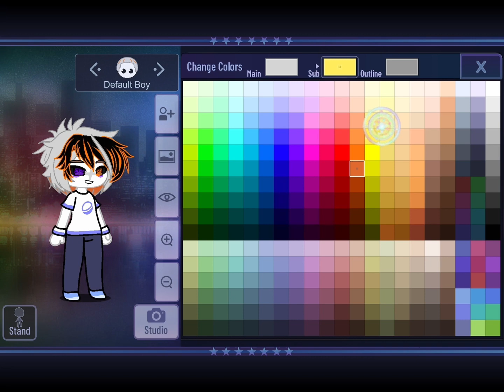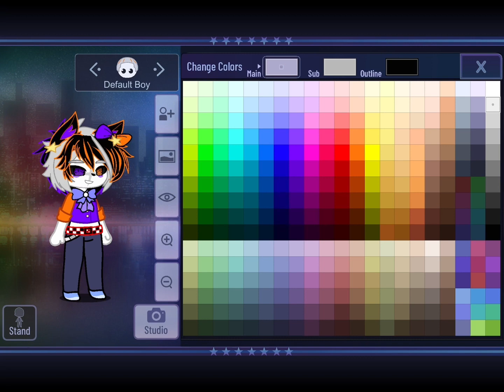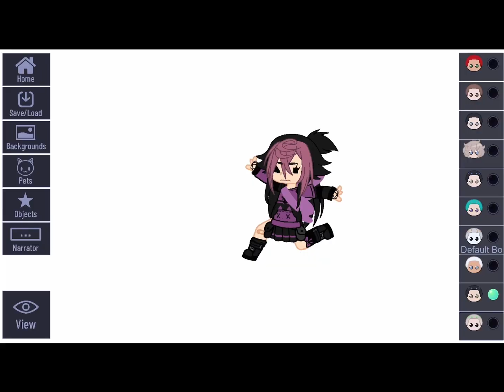Making Fnaf characters in gacha life! | Pt.3 Lolbit